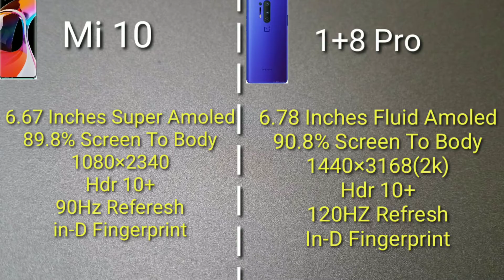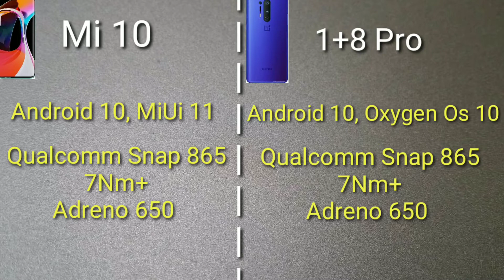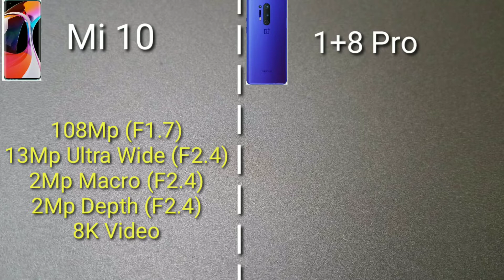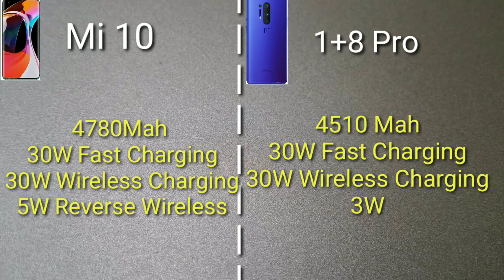OnePlus 8 Pro VS Xiaomi Mi 10 Full Comparison Telugu|Which Mobile Is Best🔥🔥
disturbation act.